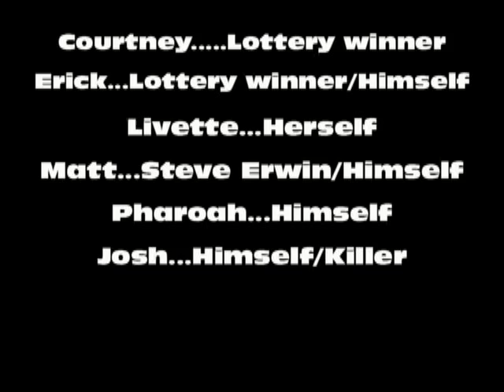Idea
A short film made for Drama class at Central Texas College.  The only stipulation for the film was that it had to have sound.